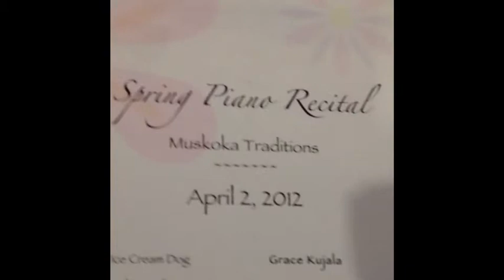Alexis Piano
description